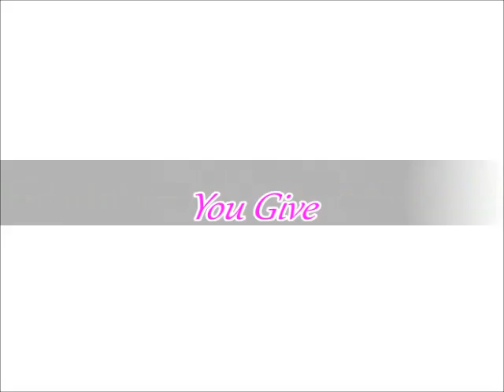Joyce, Karen & Sheri -- You Give